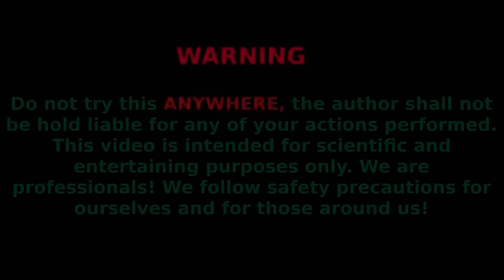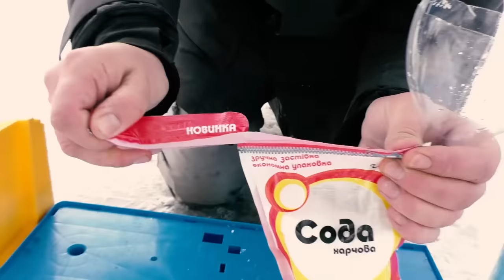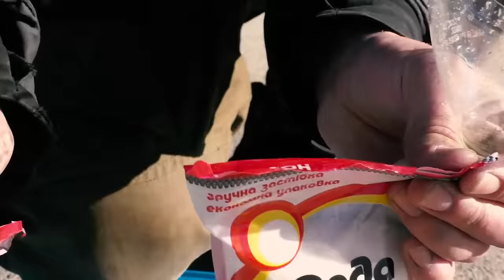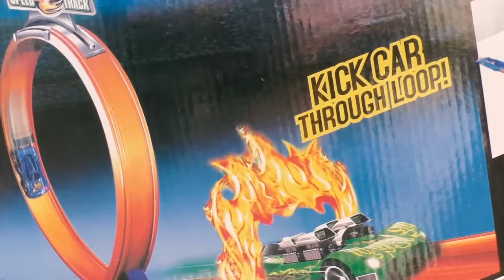Сompilation Experiments With Cars | RC Buggy With Garlic Snappers on Wheels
In this video, I have collected for you the best experiments with cars filmed over the past year. Here you can see experiments with trucks, planes, boats, tanks, helicopters and more.

Please write in the comments what would you like to see in our next video?